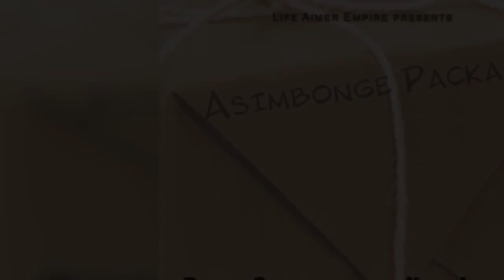Danger Shayumthetho & K-zin Isgebengu Feat. Team Sebenza-Shay'ngayinaki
Please vote for IsiGqila Se Gqom YouTube channel as the Best Music Promoter in Amaciko Awards by simply sending a text to 45633 with the exact following details:
AmacikoA Best Music Promoter IsiGqila Se Gqom

*SMS cost R1.50 (Free SMS do not apply) and you can vote as many times as like. Voting closes on 30 April 2021.*